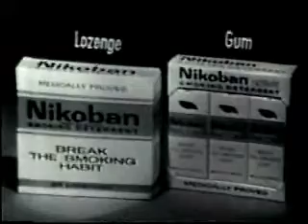1970 Cougar Open - Mike McGrath vs. Dave Davis, Pt 1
The date was March 21, 1970 for the $75,000 Cougar Open at the Coliseum Lanes, Coral Gables, Fla.  The top qualifier, Mike McGrath, who finished 2nd in this event last year, met Dave Davis for the championship.  At stake was $10,000 to the winner, and a new Cougar automobile from Lincoln-Mercury.

Let's join Chris Schenkel and Billy Welu with the call.